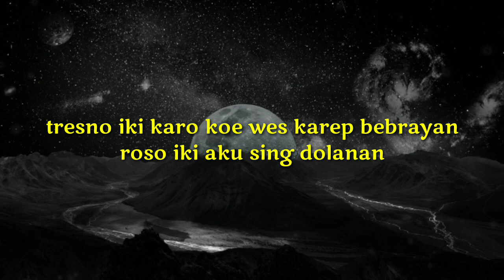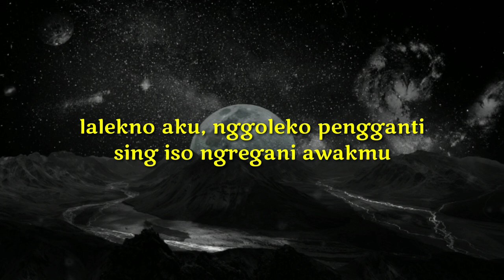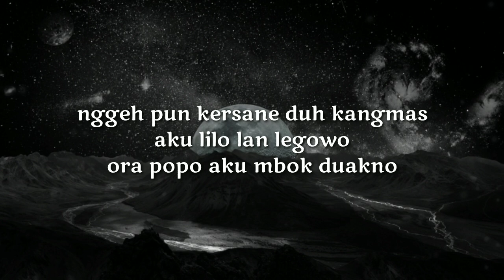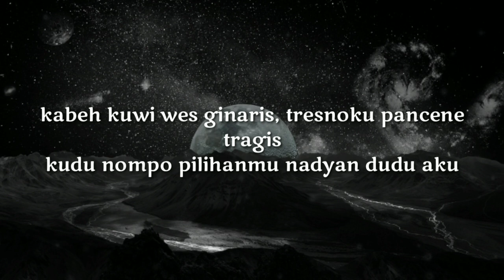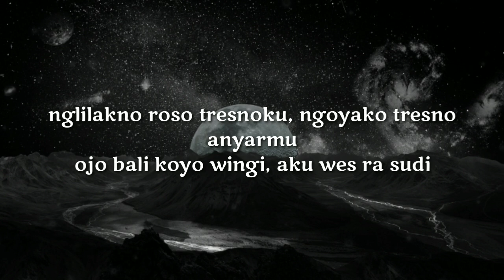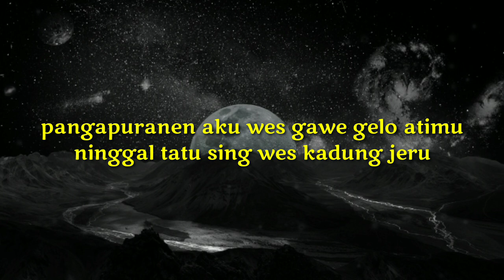Raiso ngapusi (Lirik) ~ Tekomlaku ft. Ervinsof